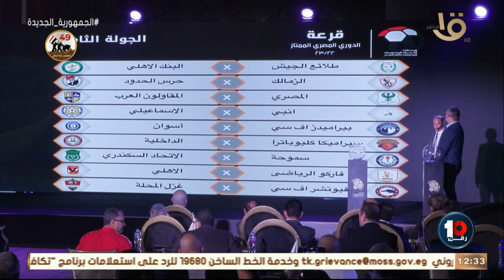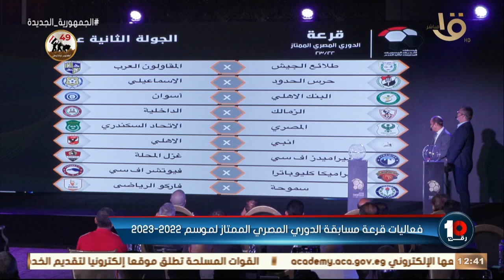رقم 10 | تحليل مباراتي “الأهلي والزمالك “ في دوري أبطال أفريقيا وحلقة 9-10-2022